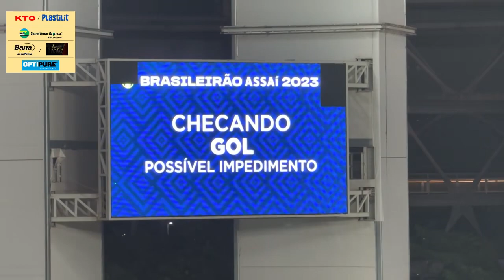IMAGENS CUIABÁ 3 X 0 ATHLETICO - 07/12/2023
- [ ] OFERECIMENTO:
- [ ] KTO

Glooth Sports
Via Luant Moda Masculina